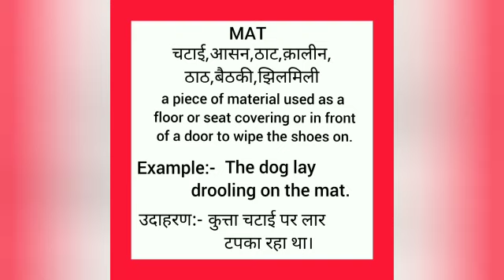Mat meaning in hindi || mat ka matlab kya hota hai || word meaning english to hindi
mat meaning in hindi
mat ka matlab kya hota hai
english to hindi
word meaning
what mat
mat का हिंदी अर्थ